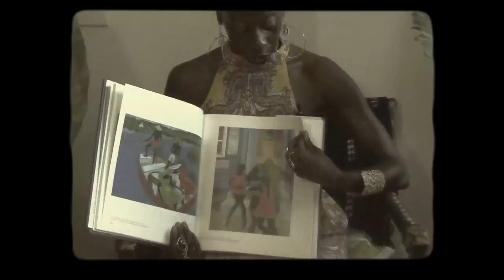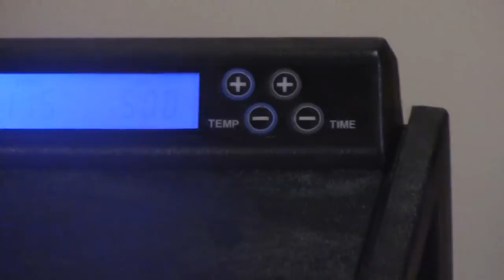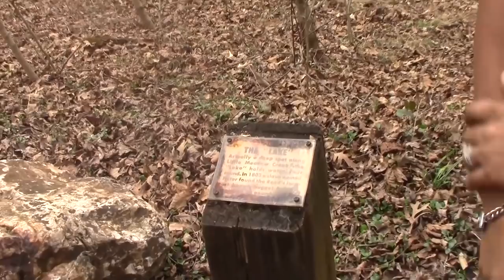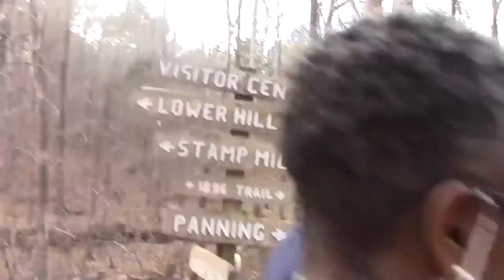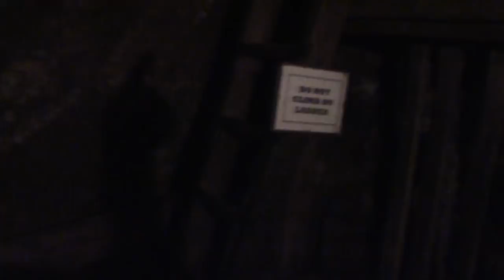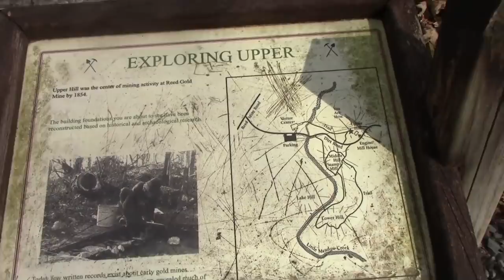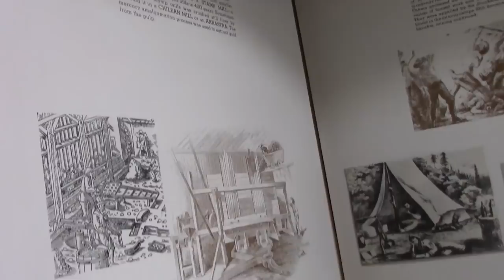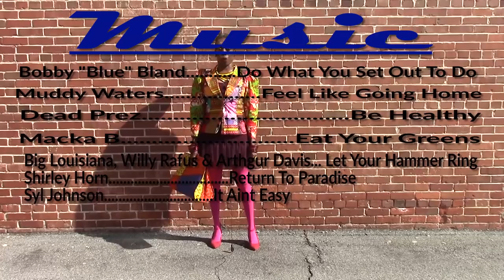In Our Own Image: Episode 5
Ladies! Here it is! Our 5th edition of in our own image! It's a long one we wanted you to have because we've missed a couple of months! Enjoy